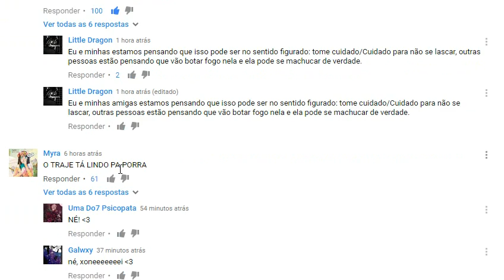Reação | Amor Doce | Trailer Ep 35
QUE TRAILER FODA, VIADO